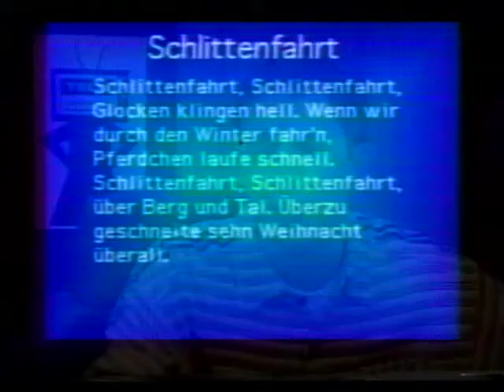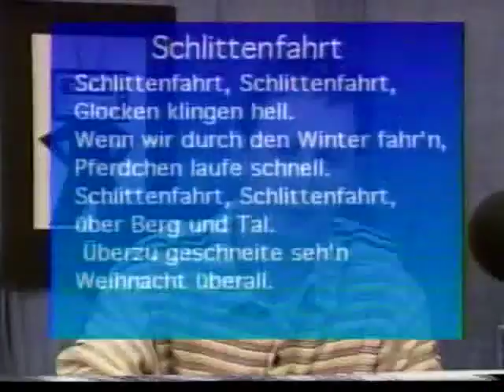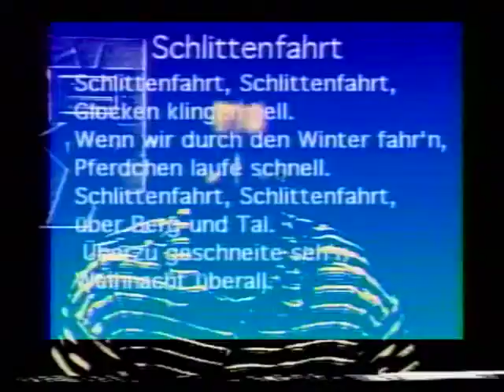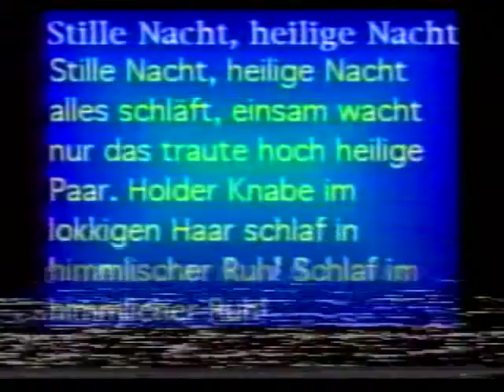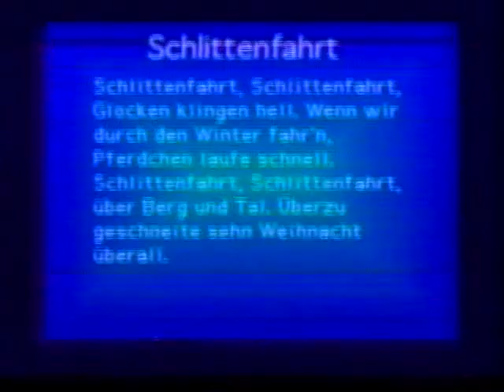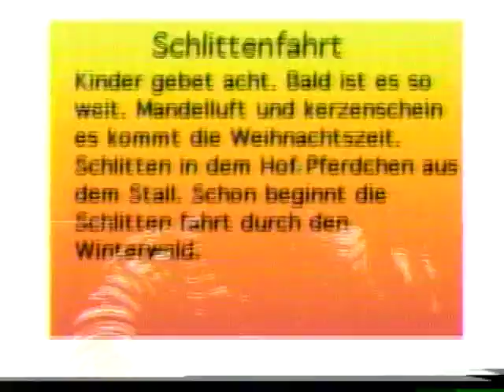Schlittenfahrt + LD-50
Tele Deutsch German Jingle Bells sing-a-long: Schlittenfahrt!